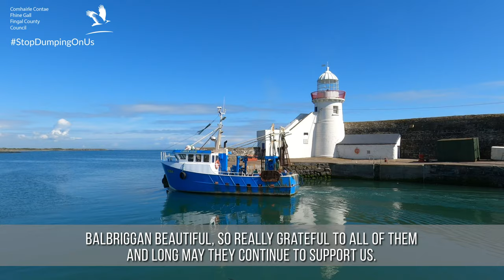Balbriggan Tidy Towns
Take a look at this video featuring the work of Balbriggan Tidy Towns, a volunteer group that regularly meet up to keep Balbriggan looking clean and beautiful.

We all need to play our part in keeping Fingal clean. This could simply be bringing your waste home if no bin is available or using one of our recycling centres for bulky item disposal.